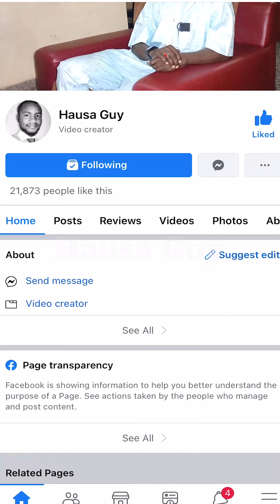Yadda ake samo turanci a Saminaka😂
Ziyaran Hausa Guy a Saminaka Resort😂